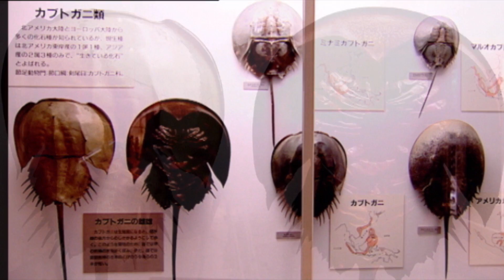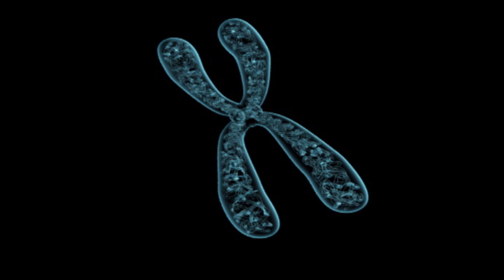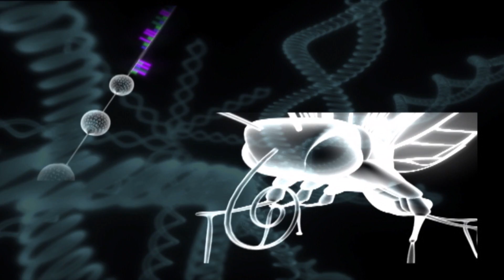Life in the Future (Part 4/5)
The Earth is a planet that harbors life. This is its most essential quality. We share the planet with millions of species struggling to find a space to survive, feed and breed ... Life, from its inception, has engaged in the conditions imposed by our planet promoting the appearance of incredibly complex organisms. What conditions led to the first living being on Earth to appear 4,000 million years ago? How does all the diversity that exists today come from this single common ancestor? The doucumentary addresses these issues approaching the answer to the basic question: What is life?